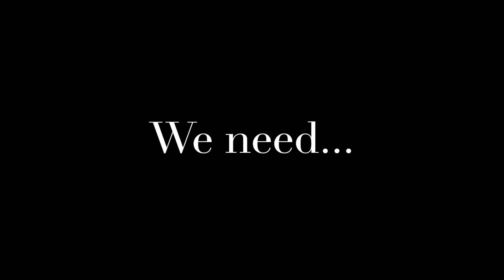How to make Simple vegan Banana Bread | Simple and Easy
I made this Simple, moist, and specially yummy banana bread. This recipe is easy to make while on lockdown. It's delicious!